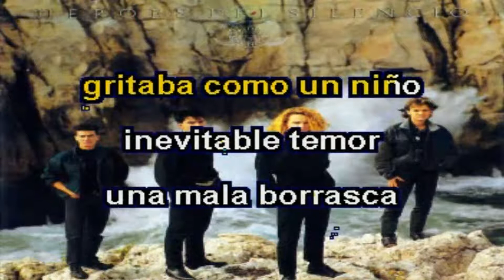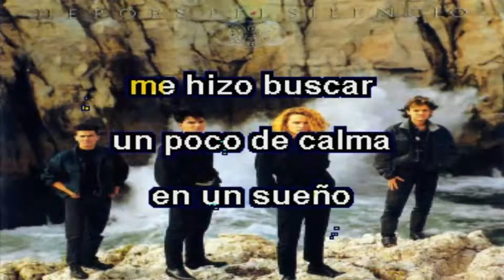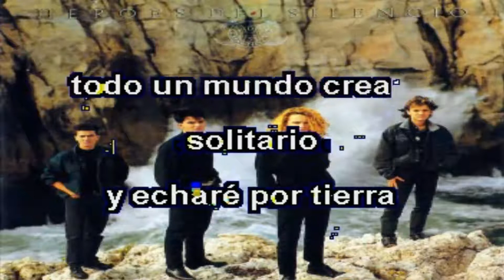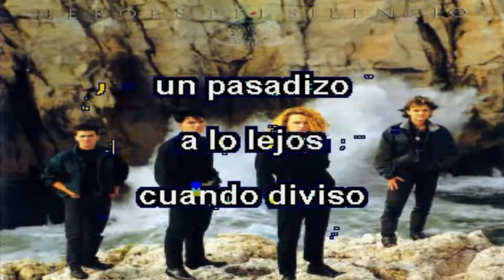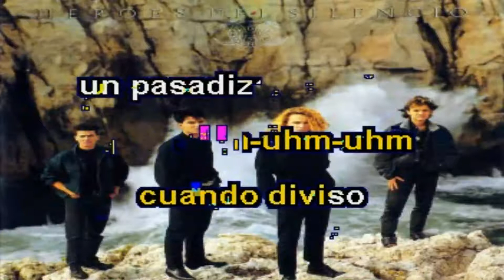Karaoke Heroes Del Silencio - Fuente Esperanza